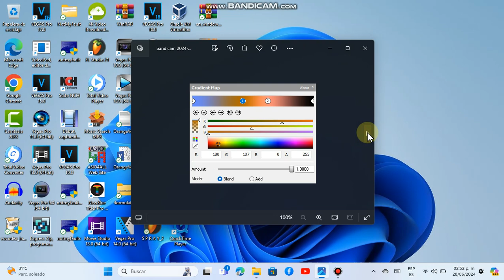How To Make LanceFlangedSawChorded and André Chorded